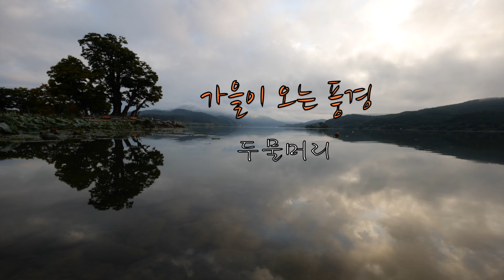가을이 오는 풍경/4K 10 bit color Video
가을날의 두물머리